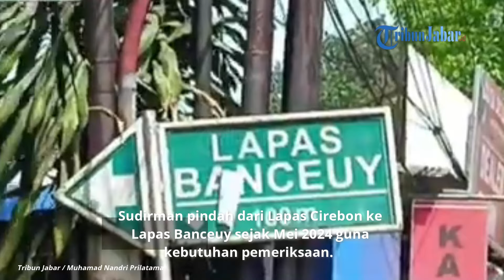UPDATE VINA CIREBON - Sudirman Sudah Dipindah Kembali ke Lapas Cirebon dari Lapas Banceuy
Terdakwa Sudirman kasus kematian Vina dan Eky Cirebon akhirnya dikembalikan ke Lapas Cirebon, Kamis (5/9/2024). Sudirman pindah dari Lapas Cirebon ke Lapas Banceuy sejak Mei 2024 guna kebutuhan pemeriksaan.

Kepala Lapas Banceuy, Roni Widyatmoko menjelaskan bahwa pagi tadi pukul 10.30 WIB, terdakwa Sudirman sudah diberangkatkan ke Cirebon.

"Ya betul, baru saja pagi tadi dipindahkan ke sana (Cirebon). Dan, laporan terakhir Sudirman sudah sampai dengan selamat di Lapas Klas 1 Cirebon," katanya.

Kondisi Sudirman pun tampak sehat dan terlihat mengenakan baju berwarna biru bertuliskan di dada sebelah kanan WBP (warga binaan pemasyarakatan). Kondisi itu pun sempat tertangkap kamera ketika serah terima dengan petugas Lapas Klas 1 Cirebon.

Rencananya, Sudirman pun akan melakukan sidang peninjauan kembali (PK) pada 25 September 2024 di PN Cirebon.(*)